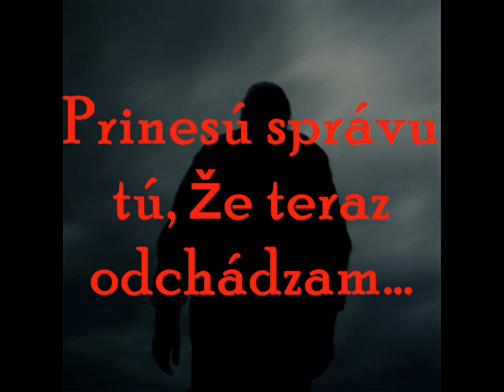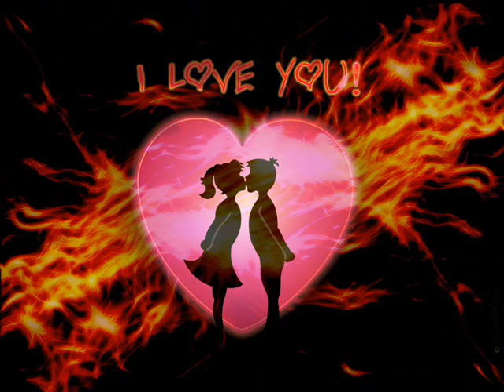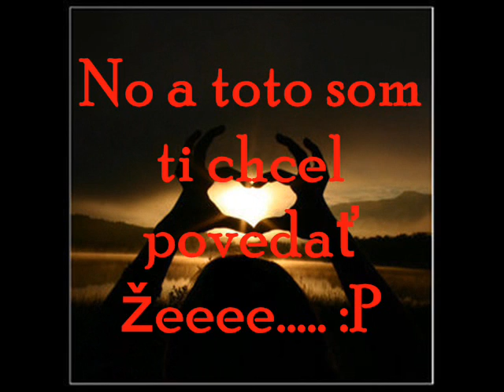Tactici - Iba Teba (Video by Lukáš Čatay)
Tactici - Iba Teba